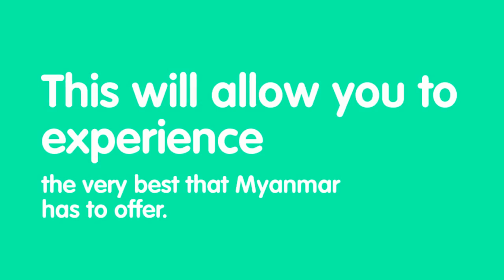Discover Myanmar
This exciting 9-day tour will take you to different places across Myanmar, including famous landmarks and ancient sites. You will also have a chance to get a glimpse of the 200-year old wooden teak bridge as well as enjoy local scenery and landscape. Cruise the Irrawaddy River and prepare to be amazed by the lively river scene. You will conquer the revered Mount Popa and explore the sites along Inle Lake.